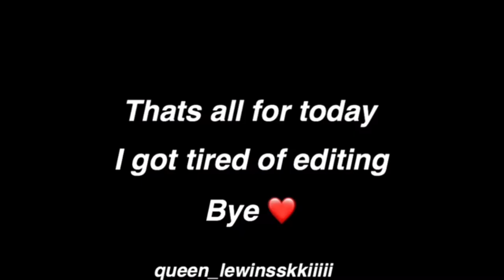(Roblox Video🤷‍♀️) ROACHES!!!!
i got bored so here you go!!